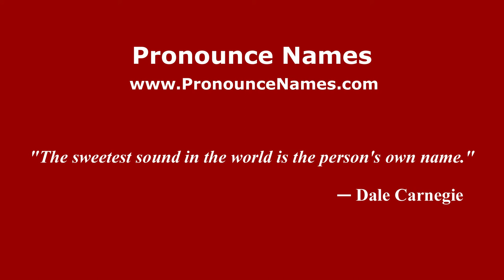How to pronounce Parmo (Spanish/Argentina) - PronounceNames.com